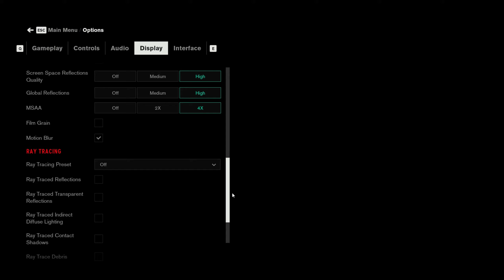RX 6600 vs RTX 4060 Ti | Test In 21 Games at 1080p | 2023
In this video, I compare the gaming performance of two graphics cards - the RX 6600 8GB and the RTX 4060 Ti 8GB - at 1080p resolution. I tested both cards in 21 different games, to give you a comprehensive overview of their capabilities. Watch the video to see the results and find out which card is the best fit for your gaming needs...

● 00:00 Intro
● 00:13 Warzone 2
● 01:23 The Last of Us
● 03:00 Hogwarts Legacy
● 03:56 Resident Evil 4 Remake
● 04:44 Far Cry 6
● 05:38 Uncharted LOTC
● 06:26 Hitman 3
● 07:14 Cyberpunk 2077
● 08:30 Spider-Man Remastered
● 09:22 Days Gone
● 10:28 Dying Light 2
● 11:26 Shadow of the Tomb Raider
● 12:39 A Plague Tale Requiem
● 13:21 God of War
● 14:32 Red Dead Redemption 2
● 15:51 Control
● 16:58 Assassin's Creed Valhalla
● 18:17 Forza Horizon 5
● 19:19 Watch Dogs Legion
● 20:28 Horizon Zero Dawn
● 21:22 Marvel's Spider-Man Miles Morales

● PC SPECIFICATION
● CPU: AMD Ryzen 7 5800X3D
● Cooler: MasterAir MA410P CPU Air Cooler
● Casing: Cooler Master MasterBox MB511 ARGB Mid-Tower Case
● GPU1: ASUS Dual Radeon™ RX 6600 8GB GDDR6
● GPU2: PNY RTX 4060 Ti VERTO 8GB
● MOBO: TUF GAMING B550M-PLUS (WI-FI)
● RAM: VENGEANCE® RGB PRO 16GB (2 x 8GB) DDR4 3600MHz C18
● PSU: DeepCool DQ850-M-V2L 850W
● OS: Windows 10 Pro 21H2 64 bit
● SSD: Samsung 850 EVO 250GB
● HDD: SEAGATE ST2000DM006 2TB

● Nvidia Shadowplay
● AMD ReLive
● AMD Driver Radeon Software Adrenalin 23.11.1